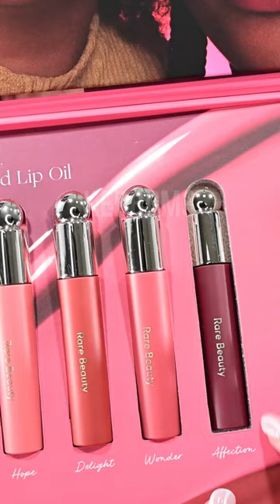New Soft Pinch Tinted Lip Oil ✨